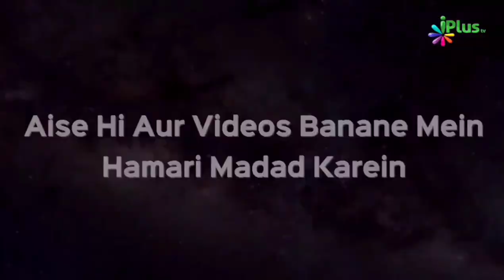Nooh Al. Ki Qaum Kaise Doobi - Nooh Al Ki Kashti Ka Kissa | Shaikh Khalil Ur Rahman Sanabili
Nooh Al. Ki Qaum Kaise Doobi - Nooh Al Ki Kashti Ka Kissa | Shaikh Khalil Ur Rahman Sanabili | iPlus TV